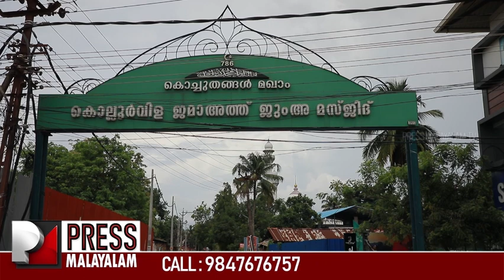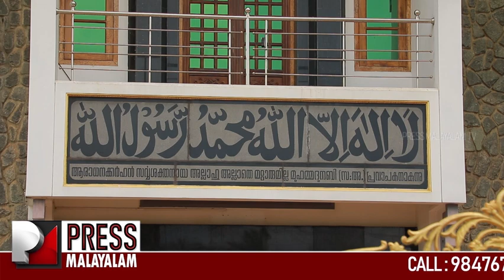കോവി ഡ് രോഗവ്യാപനം തടയുന്നതിനായി ആയി കൊല്ലൂർവിള ജമാഅത്ത് പള്ളി നമസ്കാരത്തിനായി ആയിതുറക്കില്ല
ആരാധനാലയങ്ങൾ തുറക്കുന്നു ജാഗ്രതയോടെ വിശ്വാസികൾ .കാത്തിരിപ്പിന് മൂന്നാംമാസം ആരാധനാലയങ്ങൾ പ്രാർത്ഥന ഒരുങ്ങുമ്പോൾ കോവി ഡ്ന് എതിരെ ജാഗ്രതയോടെ വിശ്വാസികൾ . കോവി ഡ് നിയന്ത്രണ വിധേയമാകാത്തതിന്റെപശ്ചാത്തലത്തിൽ രോഗവ്യാപനം തടയുന്നതിനായി ആയി കൊല്ലൂർവിള മുസ്ലിം ജമാഅത്ത് പള്ളി നമസ്കാരത്തിനായി ആയിതുറക്കില്ല എന്നു തീരുമാനം ലോക്ക് ഡൗൺ  നിയമങ്ങൾ പാലിച്ചുകൊണ്ട് ചേർന്ന് എന്ന് ജമാഅത്ത് കമ്മിറ്റിയുടെ അടിയന്തര യോഗത്തിൽ ആണ് തീരുമാനം